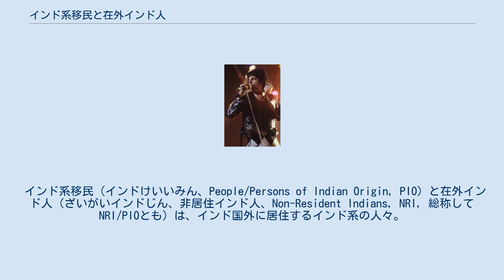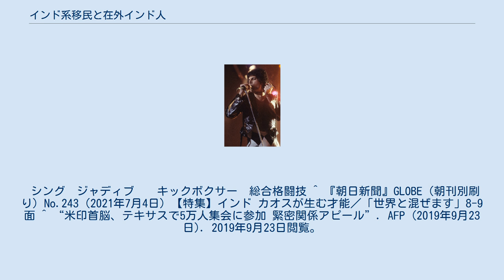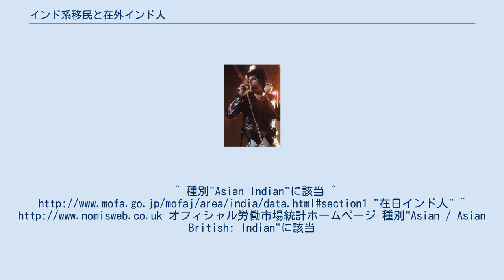インド系移民と在外インド人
フレディ・マーキュリー、英国の音楽家 両親はパールシー（ペルシャ系インド人）である。
 インド系移民（インドけいいみん、People/Persons of Indian Origin, PIO）と在外インド人（ざいがいインドじん、非居住インド人、Non-Resident Indians, NRI, 総称してNRI/PIOとも）は、インド国外に居住するインド系の人々。
在外インド人（NRI）はインド国籍を保持・取得している国外居住者を意味し、インド系移民（PIO）は非インド国籍になった者とその子孫を意味する。
日本語ではこの両方を含む意味合いで「印僑」（いんきょう）という術語が用いられることも多い。
 インドは世界最大の移民送り出し国であり、国際連合の2020年時点統計では約1787万人と第2位のメキシコ（約1119万人）を上回る。
インド外務省によると、移民2世・3世を含むインド系住民（ディアスポラ）は世界に3210万人いる。
企業経営者や商人、技術者、労働者などとして活動しており、各地でインド系コミュニティを形成している。
数が多いのはアメリカ合衆国（446万人）、アラブ首長国連邦（342万人）、マレーシア（298万人）、サウジアラビア（259万人）、ミャンマー（200万人）、イギリス（176万人）である。
 明確な定義はないが、一般的には19世紀以降のインドからの移民を対象としている。
なお、イギリス領インド帝国から分離独立したパキスタンやバングラデシュ、同じくかつて英領だったスリランカ等からの移民もインド系民族として含まれることが多い。
インド系移民は大多数がイギリス支配の影響で、世界中のイギリスの植民地であった英語圏に移住している。
 1830年代から、プランテーションでのサトウキビ栽培を目的とした出稼ぎ労働者として、単数年契約でモーリシャスやフィジーなどへ移住した。
ただし、当時のインドはイギリスの植民地であり、その扱いは奴隷並みで契約期間が切れても帰国できない者が多かった。
その他、19世紀半ばにインド洋の覇権をイギリスと争ったザンジバル・スルターン国でインド出身のジェイラム・シヴジが巨大な財力を握り、国政を左右する影響力を保持したため、ザンジバルへのインド人の移住も進んだ。
しかし、1870年代以後、肉体労働を目的としたものだけではなく、技術者、商人、その他専門職として南アフリカ連邦（現在の南アフリカ共和国）やマレーシア（当時はイギリス領マラヤ）などで成功した印僑が現れ始める。
インド独立の父マハトマ・ガンディーも、インド民族主義運動に参画する以前は、南アフリカで活動していた弁護士であった。
他にもイギリス植民地であった西インド諸島のトリニダード・トバゴや南米大陸のガイアナ、東アフリカのタンガニーカやケニア、ウガンダなどにインド系移民の移住が行われた。
 1947年にインドが独立を果たした後は、肉体労働を目的に中東諸国へ渡る者達と、高い数学や英語などの学力を生かした知的労働を目的として欧米に渡る者達の2タイプに分かれるようになる。
1980年代以降の現代ではIT産業を中心に、数多くの印僑が各国で活躍している。
 印僑の生活は決して平坦なものではなかった。
1964年にザンジバルで勃発したザンジバル革命により、ザンジバルで商業や金融業を営んでいたインド系住民が多数亡命し、1970年代のウガンダでは、バントゥー系黒人をインド系住民より重視したイディ・アミン大統領がインド系住民を追放した。
 アメリカ合衆国に移住したインド系住民および子孫のコミュニティーは一定程度維持されている。
2019年9月22日には、テキサス州ヒューストン市NRGスタジアムにてインド系アメリカ人による5万人規模の集会が開催され、訪米していたナレンドラ・モディ首相とともにドナルド・トランプ米大統領も出席し、盛り上がりを見せた。
 シング　ジャディブ　　キックボクサー　総合格闘技 ^ 『朝日新聞』GLOBE（朝刊別刷り）No.243（2021年7月4日）【特集】インド カオスが生む才能／「世界と混ぜます」8-9面 ^ “米印首脳、テキサスで5万人集会に参加 緊密関係アピール”. AFP (2019年9月23日). 2019年9月23日閲覧。
^ 種別"Asian Indian"に該当 ^ "在日インド人" ^ http...